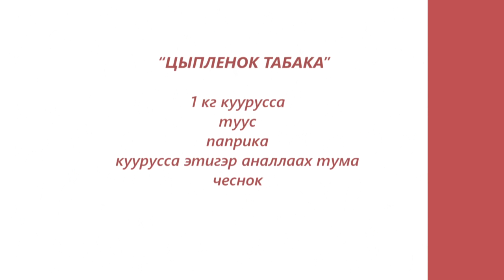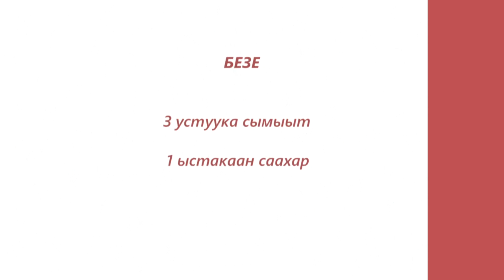«Асчыттар» биэриигэ: тылбаасчыт Изольда Бубякина (04.04.23)